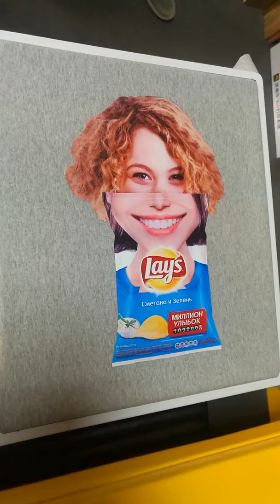F6000 print on gray shirt